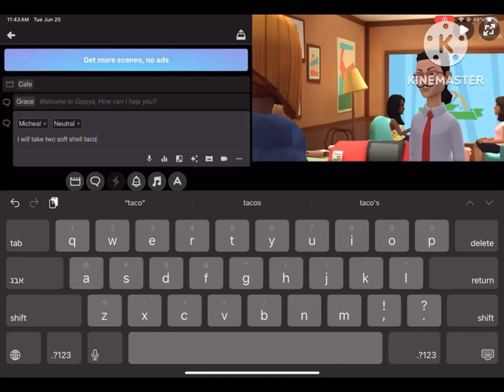Plotagon Anti “Piracy” Screen